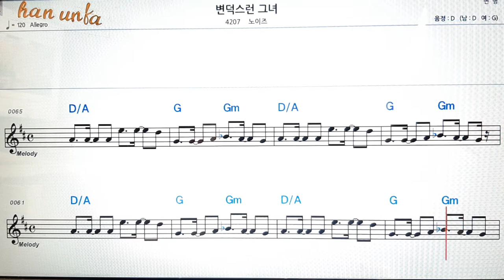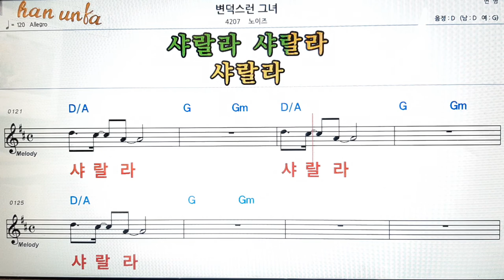변덕스런 그녀/노이즈👍노래 반주, 코드 악보,가라오케💋Karaoke*Sheet Music*Chord*MR